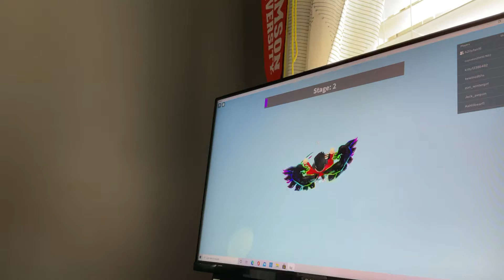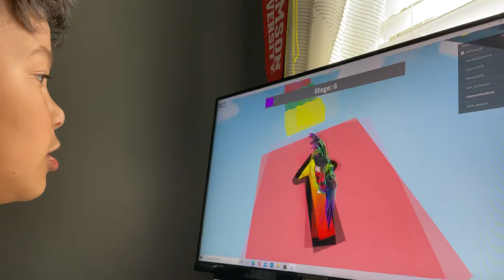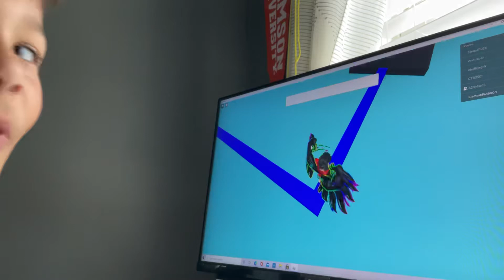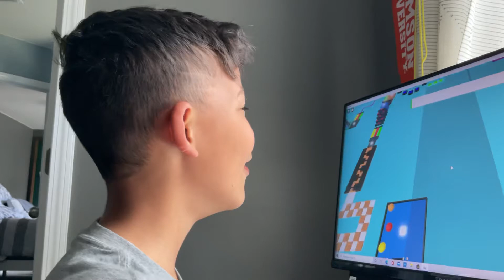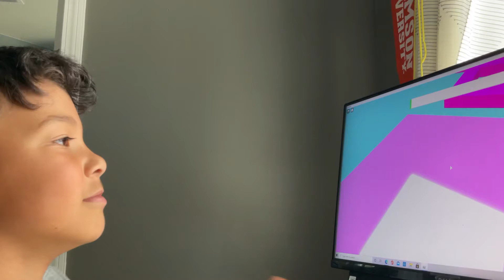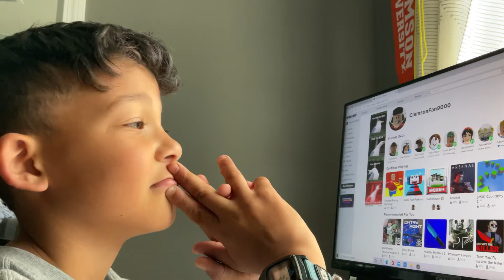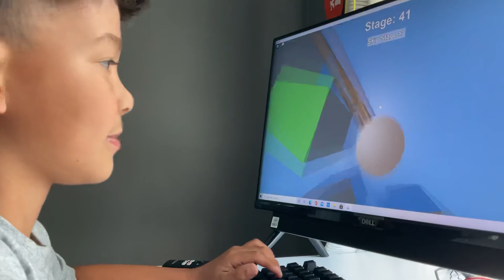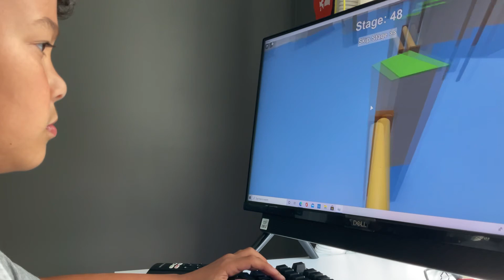Playing Two Obbies In Roblox (Rage)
I Hope You Enjoyed The RAGE That’s Happens In This Video Bye And Peace Out!